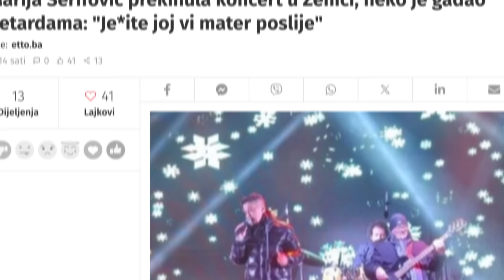MARIJA SERIFOVIC POKAZALA REZULTATE INCIDENTA: U 2024-tu ZAMALO BEZ OKA, OTVORENI PRELOM...